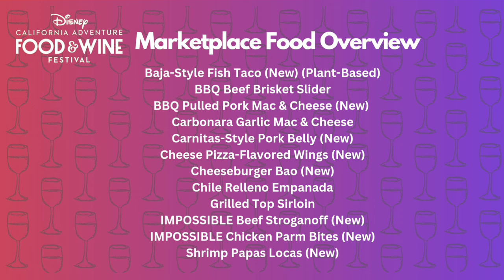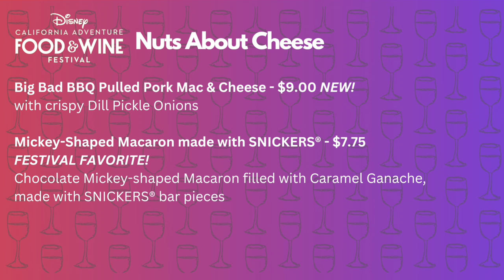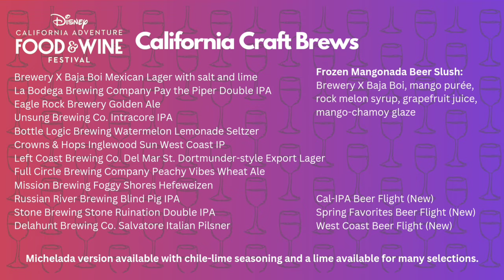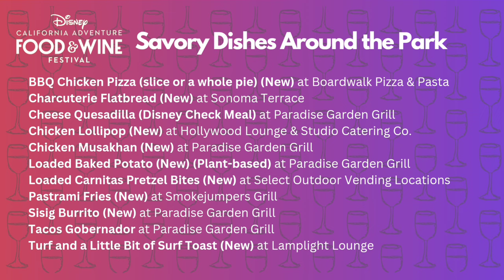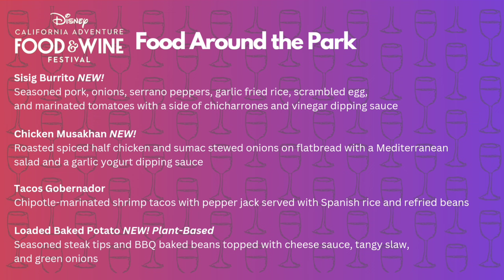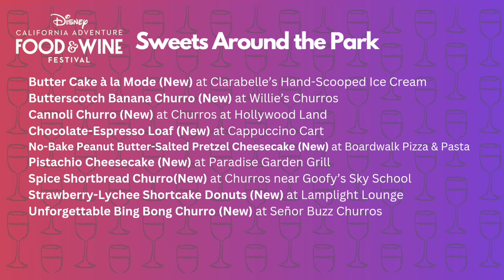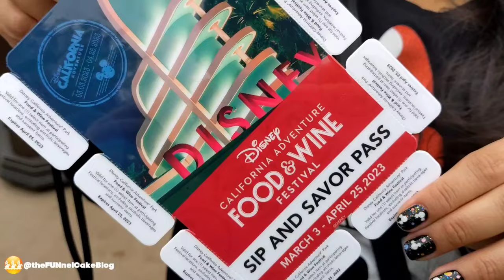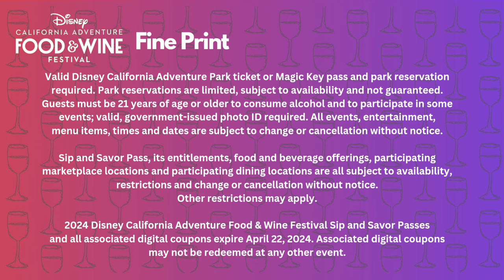Disney Food & Wine Festival 2024 | FULL GUIDE | Every Food and Drink Item | Plan Your Visit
Plan your visit to the 2024 Disney California Adventure Food & Wine Festival with this handy video. The entire menu of food and drink offerings is covered.

Culinary Delights with a Disney Twist

Embark on an epicurean adventure—sip wine, taste exquisite eats and enjoy family-friendly entertainment!

During the festival, your whole family will get to delight in a smorgasbord of delicious dishes, all while experiencing the attractions, entertainment and Characters that are included with admission to Disney California Adventure Park.

Whether you’re a seasoned home gourmet or simply eager to glean pro tips and tricks, the Disney California Adventure Food & Wine Festival serves up heaping helpings of culinary fun for all!

A Thrilling (and Filling) Gourmet Scene

Explore the Festival Marketplaces for a varied and vibrant smorgasbord of palate-pleasing cuisine—March 1 through April 22, 2024.

Visit Disney California Adventure Park for a plethora of fabulous Festival events—then stay for the irresistible small plates and beverages for sale at different outdoor marketplace kiosks. Each location’s mouthwatering menu is inspired by fresh, California-grown ingredients like garlic, citrus and peppers. You’ll also discover a variety of artisanal cheeses, locally brewed craft beers and wines from all across the Golden State.

There’s something for everyone at the festival, including:
Select brews, flights, wines and specialty beverages at select marketplaces
Paradise Beer Garden in Paradise Gardens offering a variety of local craft and brewed beers
Cocktails @ Sonoma Terrace, hosted by CORKCICLE® featuring specialty beverages, brews and bites
Tasting your way through the celebration of California’s incredible bounty with a Sip and Savor Pass

Here’s a quick glimpse of the Marketplaces available.
Earth Eats – New! Balance your palate with plant-forward fare.
California Craft Brews – Cheers to a round from California’s best local breweries.
Cluck-a-Doodle-Moo – Rally for these sliders, wings ‘n’ beer—a sports fan’s dream!
D•Lish – Enjoy delicious sweet and savory dishes sure to delight!
Garlic Kissed – Stop by to savor mouthwatering dishes and specialty beverages.
Golden Dreams – Tempt taste buds with well-seasoned eats and nectarous drinks.
LA Style – Feast on favorite southland food-truck flavors.
Nuts About Cheese – Let us introduce you to wine’s best friends.
Peppers Cali-Ente – Snack on hot ‘n’ spicy fare with a Cali twist!
Uncork California – Sip vino by the glass or try a flight.

All events and experiences represent offerings available in 2024. These offerings are subject to change and may not necessarily return for future festivals.

Important Information:
Valid Disney California Adventure Park ticket or Magic Key pass and park reservation required. Park reservations are limited, subject to availability and not guaranteed. Guests must be 21 years of age or older to consume alcohol and to participate in some events; valid, government-issued photo ID required. All events, entertainment, menu items, times and dates are subject to change or cancellation without notice. Prior to attending, visit the Disney California Adventure website for updates and/or changes:

Video clips from previous events.
Food and Beverage photos courtesy and copyright Disney.